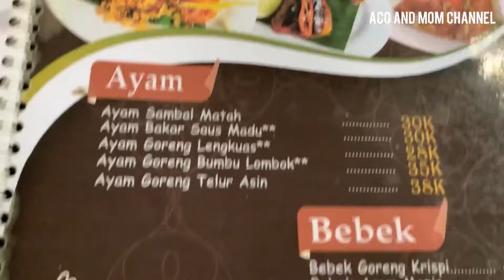Rekomendasi Resto Keluarga di Bekasi ‼️ The Joglo Garden | Info Menu & Harga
Review The Joglo Garden Part 2

Haii gaess Assalamulalaikum…
Kali ini mamake dan dd Aco mau kuliner di The Joglo Garden Bekasi, setelah sebelumnya ber wisata Mini Zoo

Tempatnya cukup luas , Caffe dan Restonya
Enak untuk kumpul2 bersama teman kolega kerabat dan keluarga
Menu makannannya bervariasai dan rasanya enak..

Selain tempat wisata dan kuliner the joglo garden ini bisa dipakai sebagai tempat pertemuan atau acara2 gathering, arisan, wedding dll

Stay safe everyone, stay healty see yaa
Wassalam
Mamake dan dd Aco